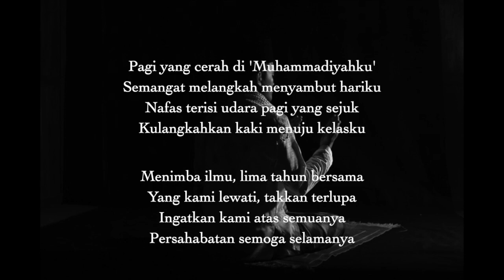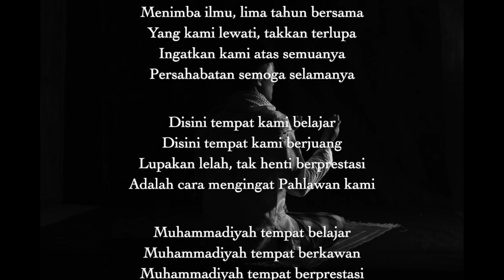Mudifest2020 Bernyanyi Arsya Nada 6B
Mari meriahkan semarak Milad ke 108M Muhammadiyah dengan mendukung peserta lomba MUDIFEST 2020 dengan cara memberikan like video ini.